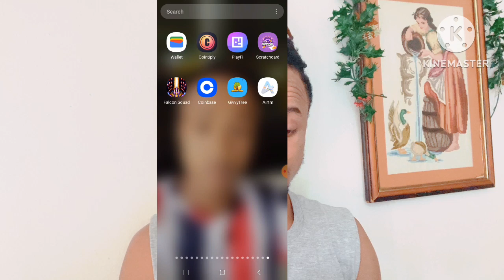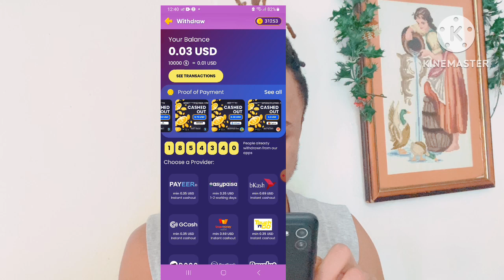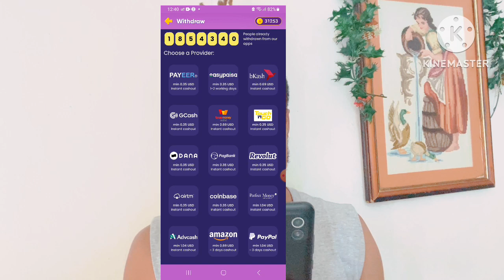Mèyè aplikasyon pou fè lajan